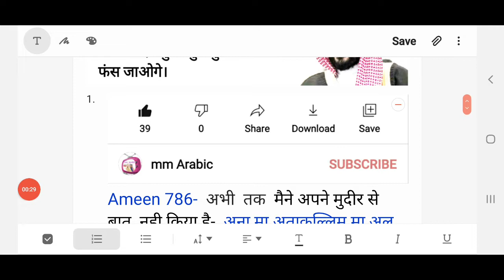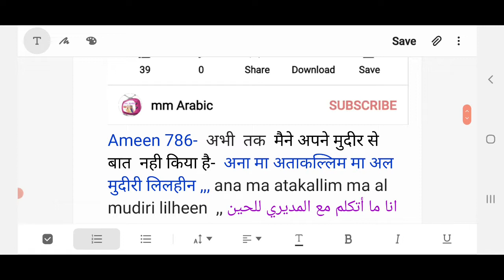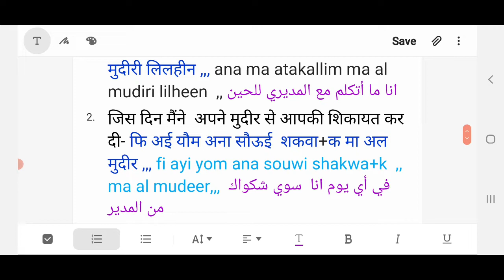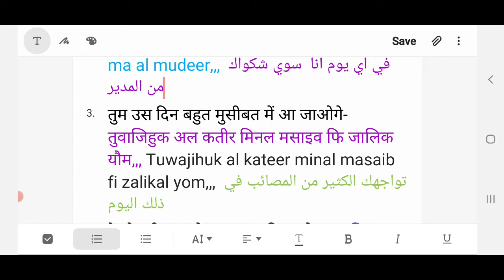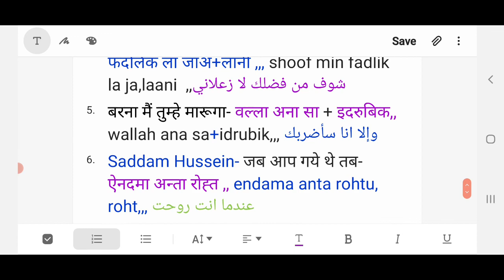अरबी में अपने मुदीर से कैसे शिकायत करें, आओ सीखें अरबी में।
arabi me kafeel se shikayat kese bole